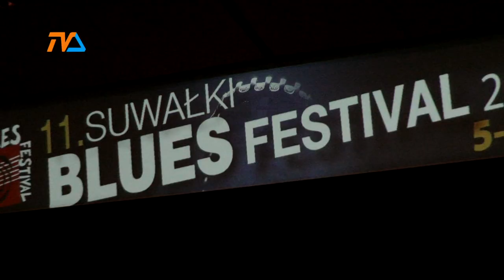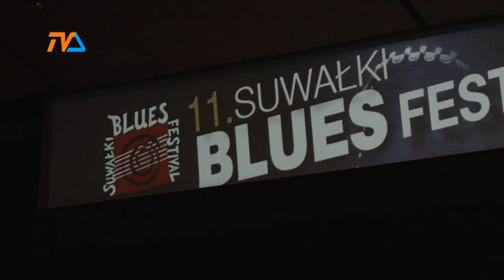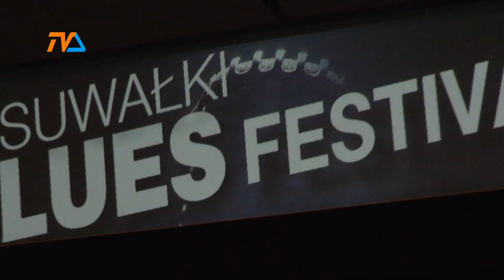Pierwsze akordy Suwałki Blues Festival 2018 |TVSUWAŁKI